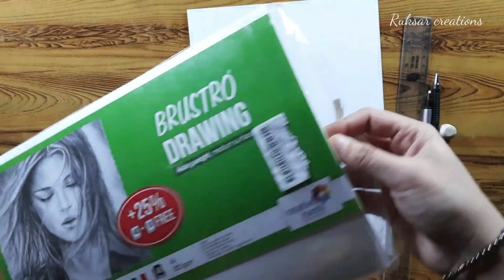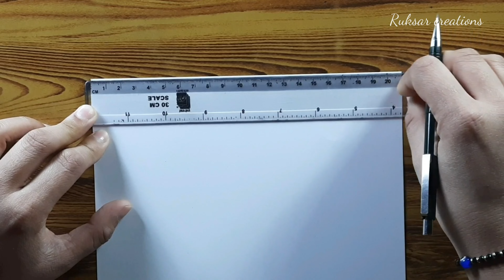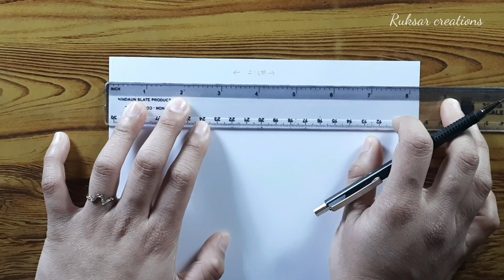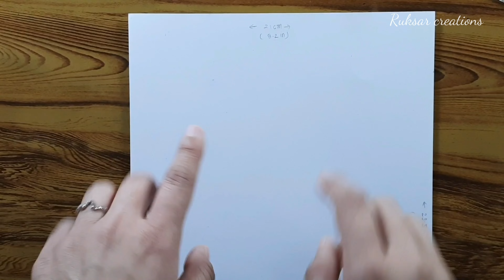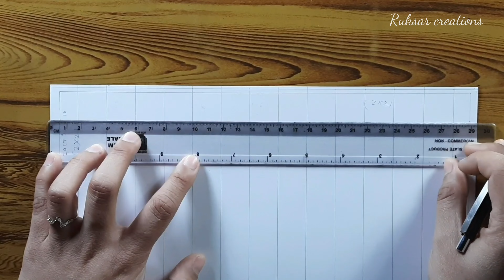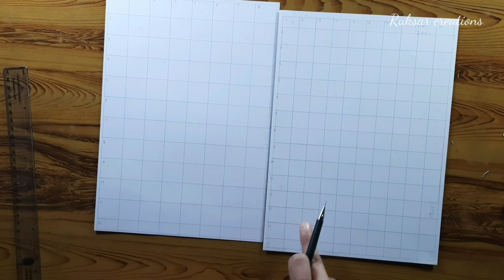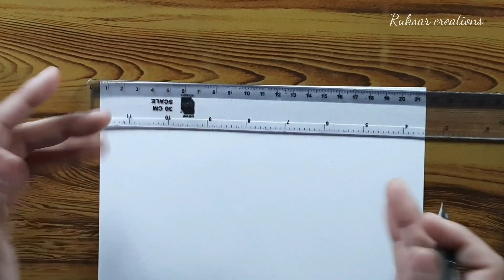How To Measure Grids Perfectly? (On A4 Size Sheet) || GridLine Mistakes & Calculations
Hey everyone!  in this video I'm showing you all about grids like how to measure and calculate grids perfectly on a4 size sheet